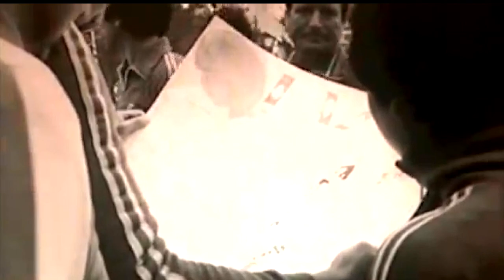ИСТОРИЧЕСКИЕ НОКАУТЫ. АСЫЛБЕК КИЛИМОВ ПОТУШИЛ АМЕРИКАНЦА.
Килимов Асылбек Сахтаббергенович, 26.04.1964 г.р.,
Советский боксёр, ЧЛЕН ОЛИМПИЙСКОЙ СБОРНОЙ КОМАНДЫ СССР 1984 г., г. Актау (Шевченко), Республика Казахстан.
Чемпион СССР 1984, Победитель кубка СССР 1984, Мастер спорта СССР (01.1980) , 15 лет, Мастер спорта СССР, Международного класса (03.1984), 19 лет, Заслуженный мастер спорта Республики Казахстан, Заслуженный тренер Республики Казахстан.
Тренер: Драч Александр Александрович - Заслуженный тренер Казахской ССР.